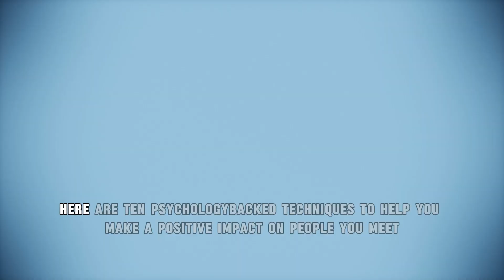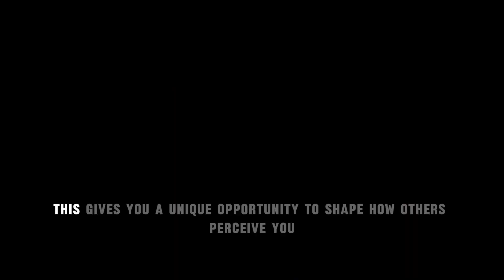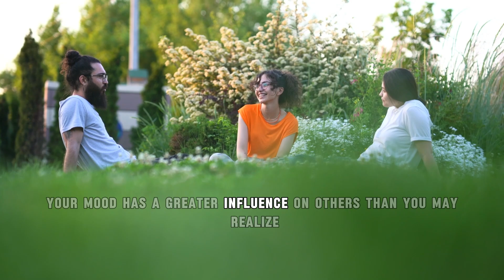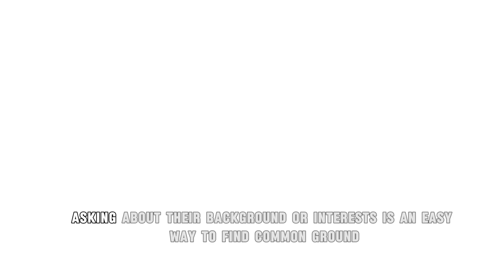Become INSTANTLY Likable With These SECRET Psychological Tricks?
Want to become instantly likable and make a lasting impression on anyone you meet? In this video, we'll reveal the secret psychological tricks that will make you more charismatic, confident, and charming. From the art of active listening to the power of subtle body language cues, we'll dive into the science behind what makes people like and trust others. Whether you're looking to improve your relationships, boost your social skills, or simply become more likable, these psychological tricks are guaranteed to help you achieve your goals. So, what are you waiting for? Watch until the end to discover the secrets to becoming instantly likable and start building meaningful connections with others today!